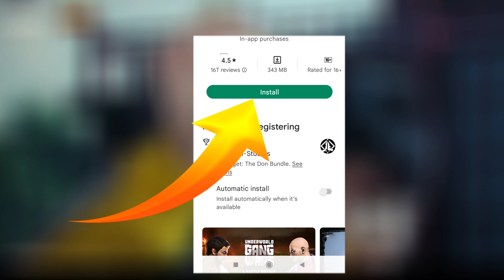Top 4 Upcoming Gun In Underworld Gang wars (UGW)😱||Ugw Lunch Date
SHEAR😍

W
    E
       L
          C
              O
                  M
                      E